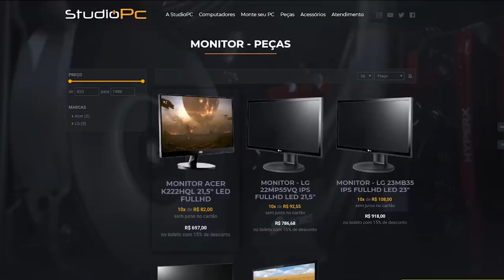GTA V Online: COMO MATAR MUITOS EM UMA PARTIDA, QUE TOP